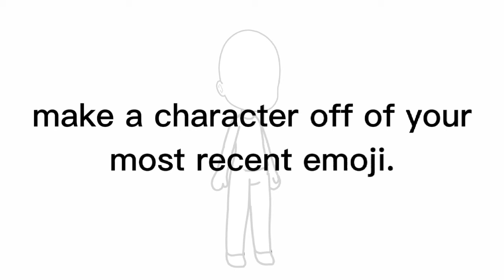make a character off of your most recent emoji! //trend//stress reliever//